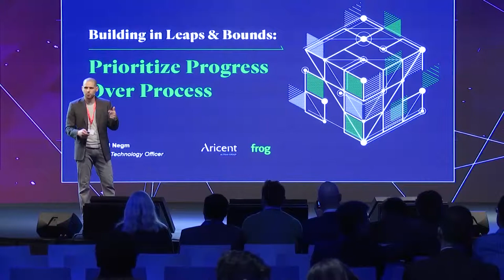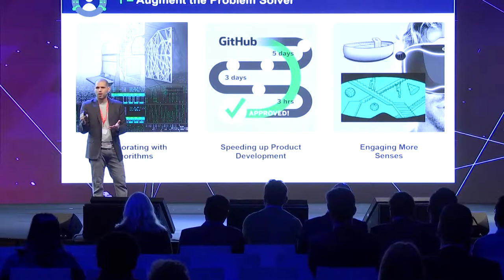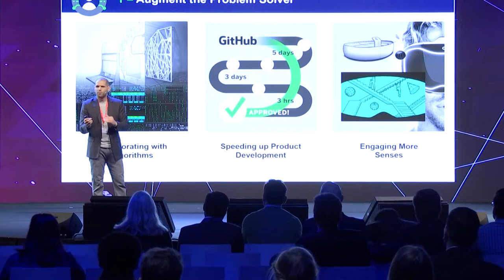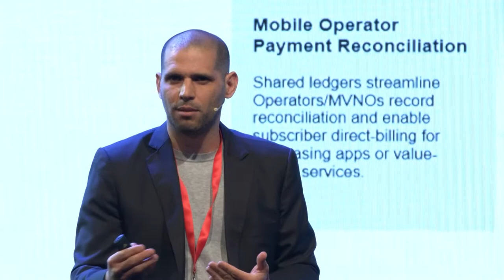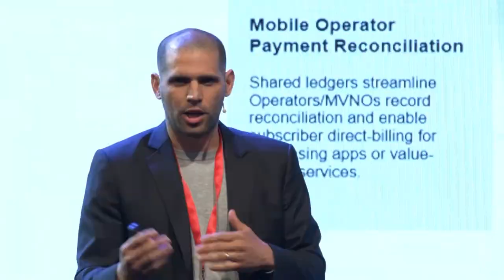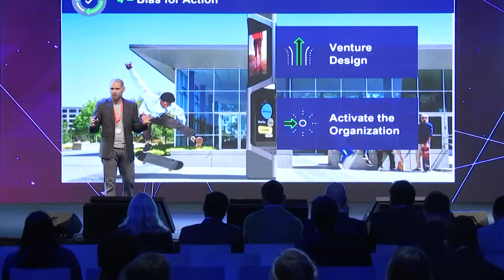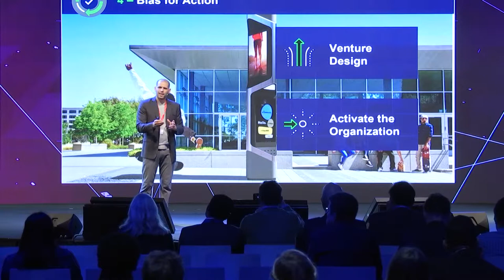Walid Negm - Aricent